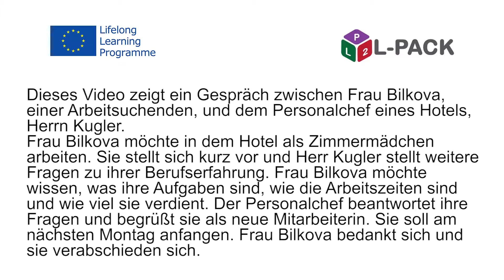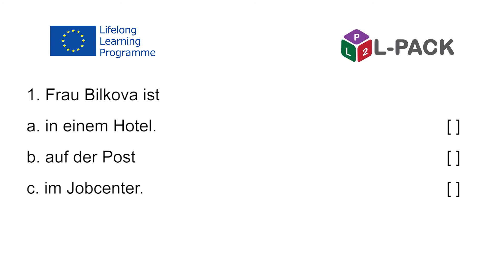L Pack – Modul 3 Dialog 5d Deutsch